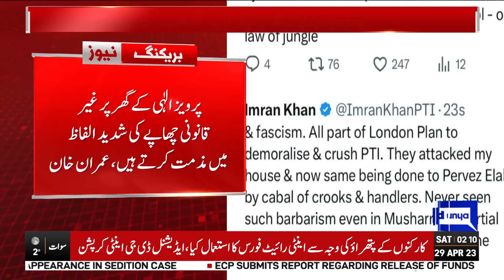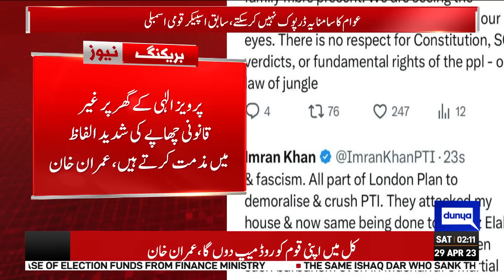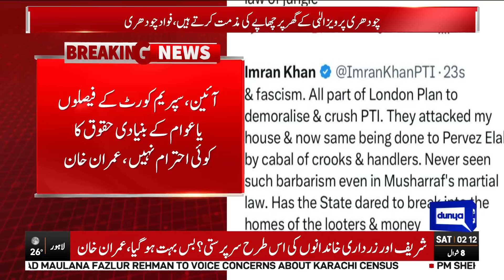Police Raid At Pervaiz Elahi House | Imran Khan's Strong Reaction | Dunya News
Police Raid At Pervaiz Elahi House | Imran Khan's Strong Reaction